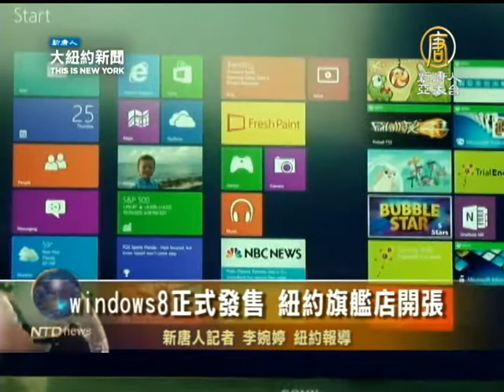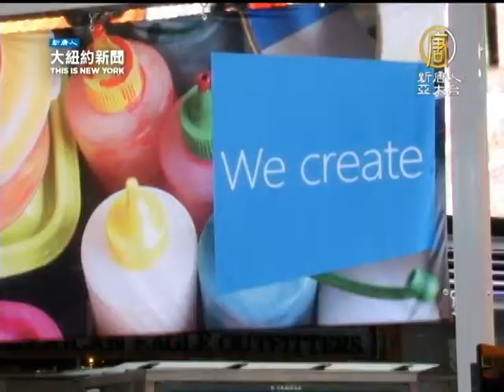【國際新聞】10月27日寰宇掃描 颱風山廷 在菲奪24命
【國際新聞】10月27日寰宇掃描(NTDAPTV)
接下來請看本日的寰宇掃描。【新唐人亞太台2012年10月27日訊】

颱風山廷 在菲奪24命

熱帶風暴山廷（Son-Tinh）橫掃菲律賓中部，傷亡數字激增到至少24死6失蹤。氣象預報指出，山廷仍可能在南海增強為颱風，並在周日直撲越南北岸。

義大利前總理逃稅 判有期徒刑可上訴

米蘭法院26日宣判，義大利前總理貝魯斯柯尼(Silvio Berlusconi)因涉及旗下電視公司Mediaset購買廣播權的逃稅案，被判處有期徒刑4年，並禁止擔任公職5年。

國際自盟：維持七項環法冠軍空缺

國際自行車聯盟(UCI)10月26日發表聲明，阿姆斯壯因為興奮劑問題被剝奪環法七冠之後，不會由其他人替補，因此1999年至2005年的環法自行車賽的冠軍頭銜將空缺。

自由女神像28日重新開放

經過1年、斥資3000萬美元的整修，紐約自由女神像將在28日重新開放。當天也是自由女神像矗立紐約126週年紀念日。不過，自由女神像后冠部份將限制參觀流量，每天只允許315名觀光客登上。

Windows8正式發售 紐約旗艦店開張